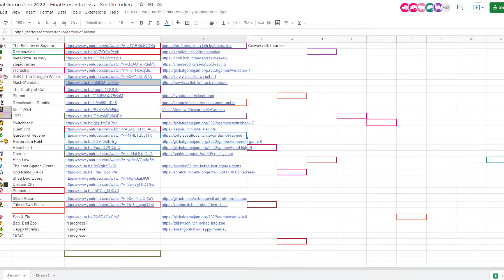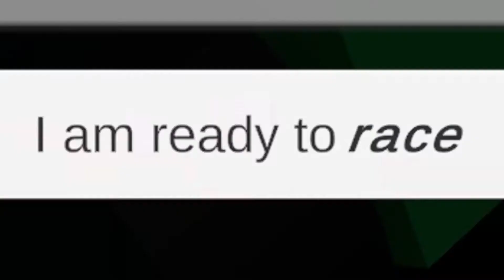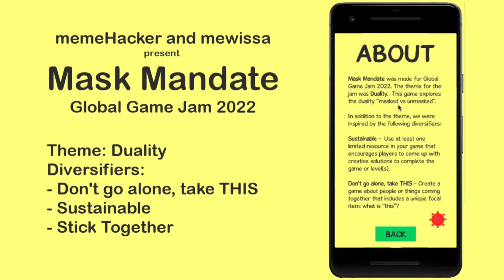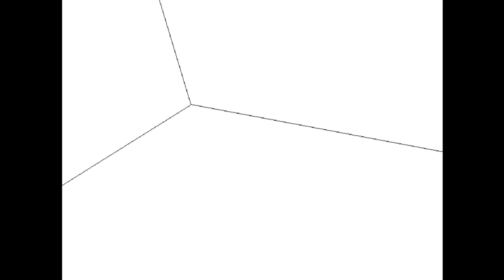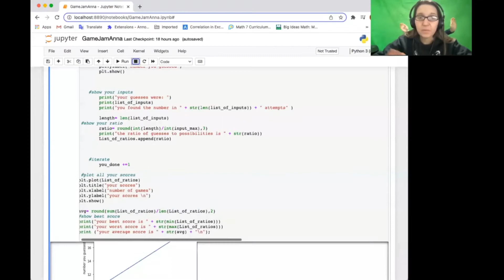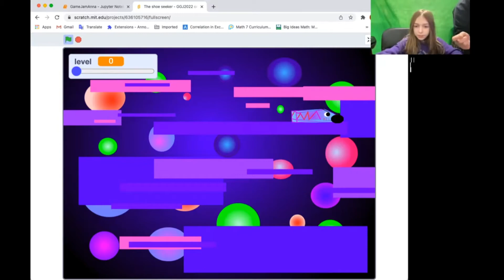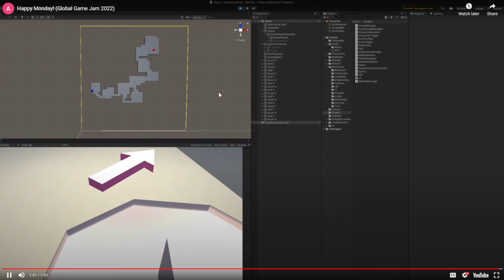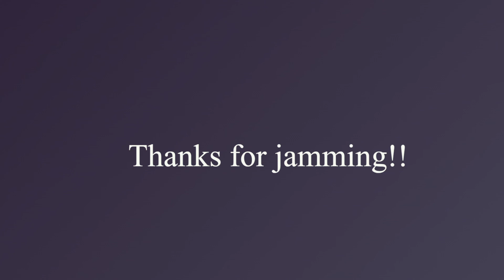Global Game Jam 2022 Final Presentations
Over 250 Seattle Indies community members submitted 43 games to this year's Global Game Jam! Watch the final presentations where we show the trailers and gameplay videos for all of the entries.